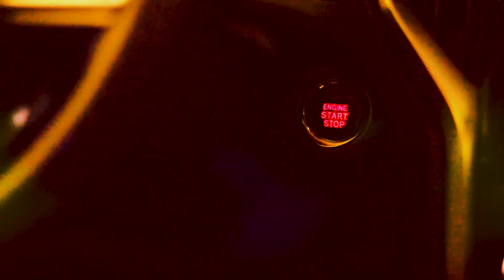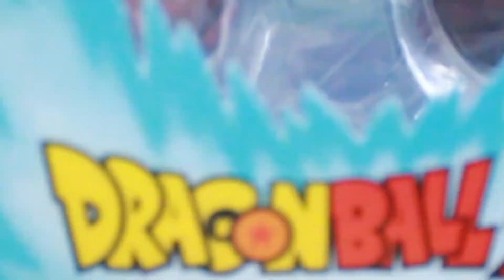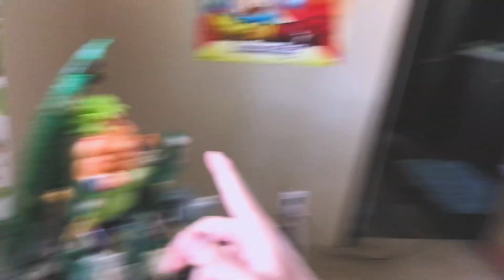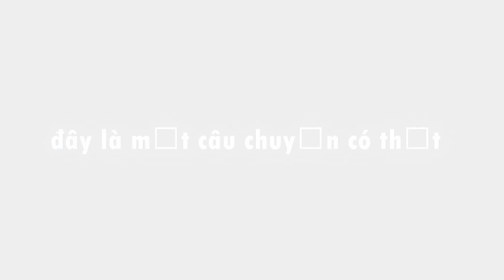Đập Hộp Grandista Manga Bardock, Nhớ coi hết khúc cuối nha AE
Hello, coi vui nha anybody.
Hôm nay mình sẽ unbox con bardock thằng cha goku, Nhớ coi đến khúc nha mọi người.
Mọi người ủng hộ cho phikaka được 1,000 người đăng ký nha.
Mong các bạn like và đăng ký cho Phikaka fat nhé.
Nếu các bạn có ý tưởng gì cho hãy bình luận nhé:))
Mình sẽ ra video vào cuối tuần nhé.